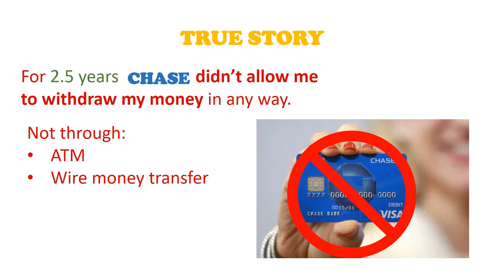chase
don't trust chase based on a true story.